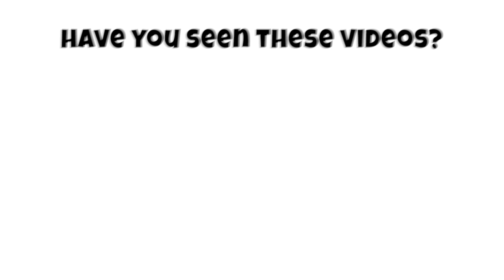5 Species of Abraeus Genus Beetles | Clown Beetles, Hister Beetles Part 1 - Histeridae Family Part 1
00:00 Introduction
00:06 Abraeus areolatus
00:16 Abraeus granulum
00:26 Abraeus parvulus
00:36 Abraeus perpusillus
00:46 Abraeus roubali

5 Species of Abraeus Genus Beetles | Clown Beetles, Hister Beetles Part 1 - Histeridae Family Part 1